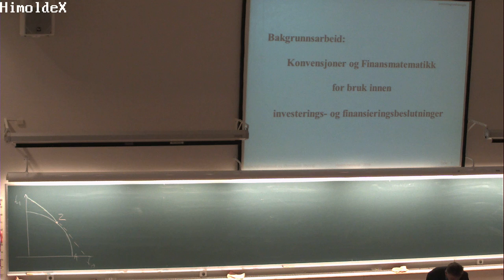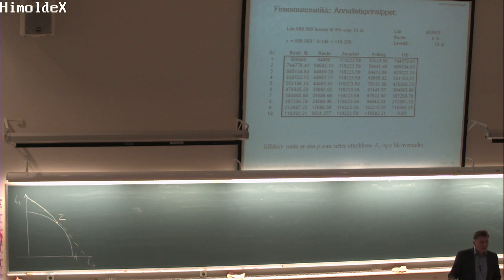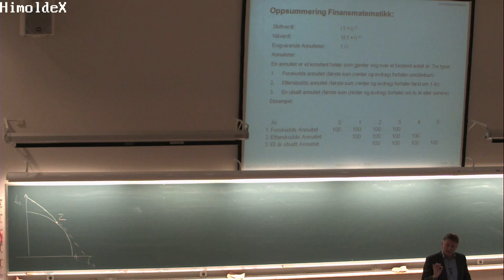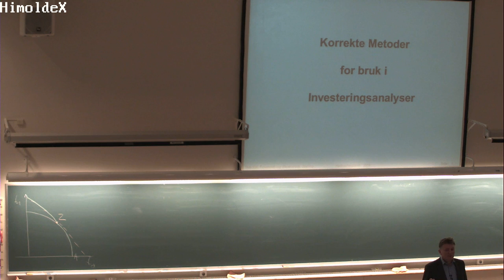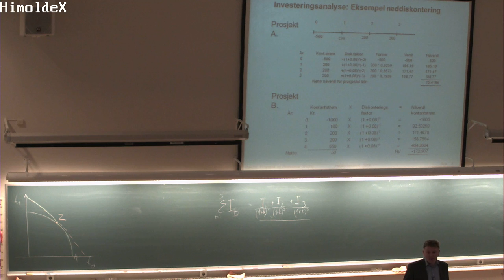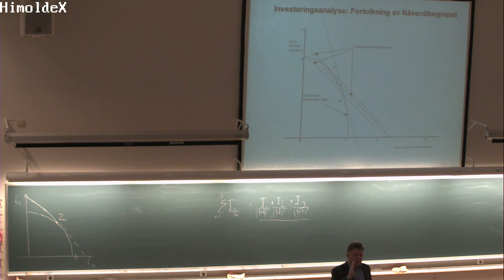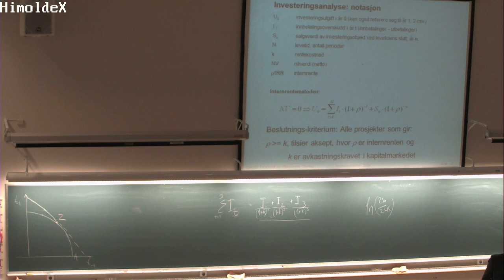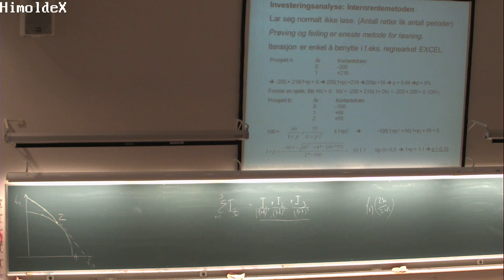01-F-04 Forelesning BØK300 (8. okt. 2014)